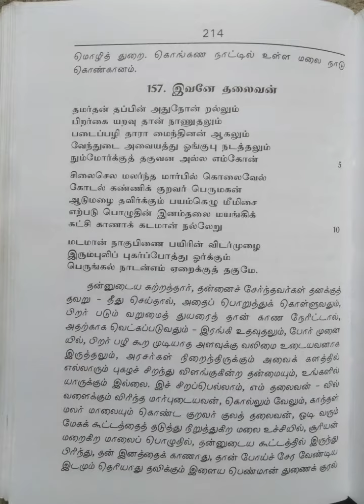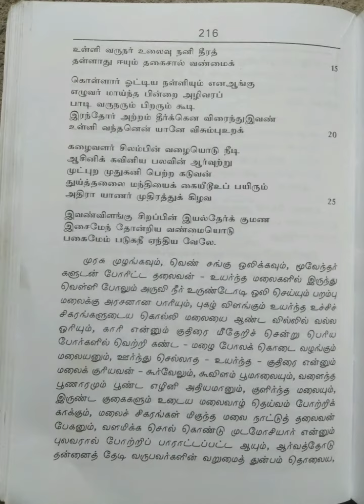புறநானூறு மூலமும் உரையும்/பகுதி-11@மகேஸ்